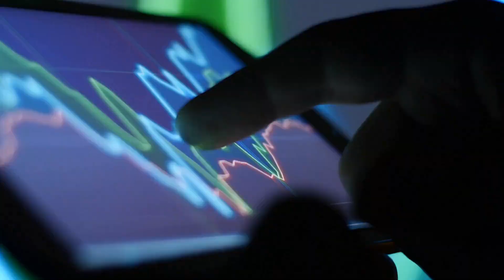維多利亞公園，市民運動小憩好去處；彌敦道，從百年老街到購物天堂；天后廟，香港島的守護神信仰中心：香港故事20231207